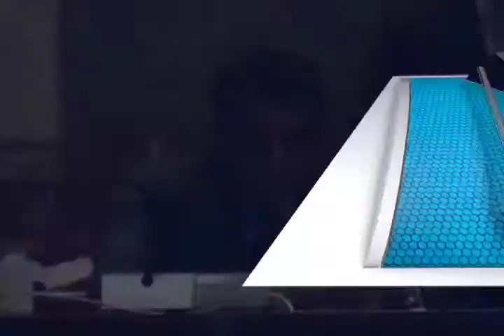La próxima semana diputados darán respuesta al plan estatal de desarrollo del estado de Oaxaca